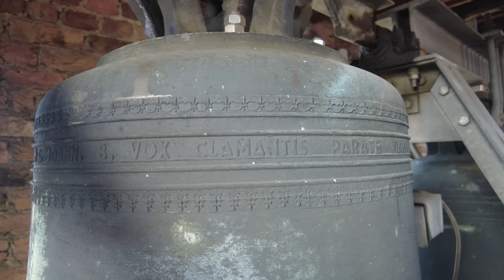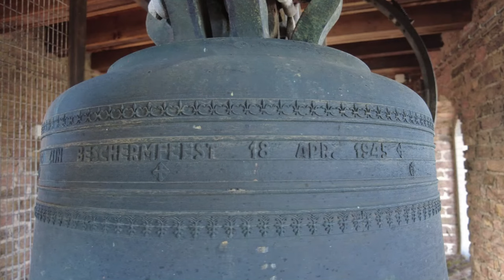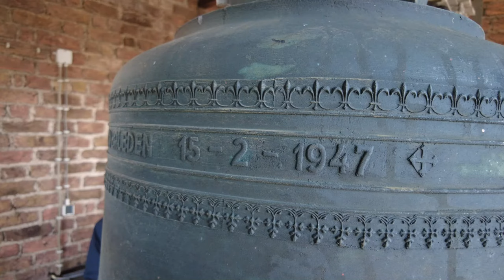Achterveld, kerkklokken Sint Jozefkerk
411) De kerkklokken van de Sint Jozefkerk te Achterveld!

0:00 Intro en uurslag
1:07 Kerkklok 3 - foto's en luiden
3:06 Kerkklok 2 - foto's en luiden
5:20 Kerkklok 1 - foto's en luiden
8:25 Volgelui - luiden alle klokken

In de toren hingen twee luidklokken van een onbekende gieter uit een onbekend gietjaar. Ze hadden een diameter van resp. 478 en 200 kg en een diameter van resp. 93 en 656 cm Ze zijn op 19 maart 1943 uit de toren gehaald door de Duitse bezetter en omgesmolten. Bron: Klokkenvordering 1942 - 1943, H.J. van Nieuwenhoven

→ Kerkklok 1: Petit en Fritsen, 1947, 1041 mm, g1

+ DE PAROCHIANEN VAN ACHTERVELD + IN MEMORIAM PASTOOR R. SMEETS OVERLEDEN 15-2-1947 +

→ Kerkklok 2: Petit en Fritsen, 1947, 877 mm, bes1

+ AAN DE H. JOZEF UIT DANKBAARHEID VOOR DE WONDERBARE REDDING VAN DEZE KERK OP ZIJN BESCHERMFEEST 18 APR. 1945 +

→ Kerkklok 3: Petit en Fritsen, 1947, 777 mm, c2

+ S. JOANN. B. VOX CLAMANTIS PARATE VIAM DNI. PETIT ET FRITSEN 1947 +

Met dank aan de kerkbeheerders!